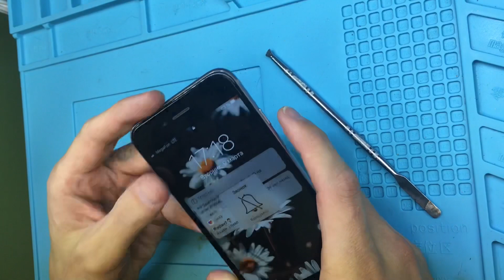Замена батареи на iPhone 6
Что если не менять аккумулятор во время ?
-Самопроизвольные отключения
-Быстрый разряд
-Вздутие батареи ( возможен выход из строя дисплея )